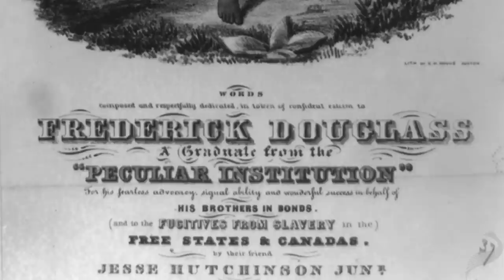Where does Frederick Douglass Fit in the Libertarian Tradition? (with Nicholas Buccola)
Nicholas Buccola is the author of The Political Thought of Frederick Douglass (2012, available

In this video Buccola considers Douglass's place in and his lasting contribution to the classical liberal movement in America.

A self-taught escaped slave, statesman, and leader of the American abolitionist movement, Douglass is best known for his speeches and autobiographies, in which he stressed the universal equality of all humans.

Produced by Evan Banks.